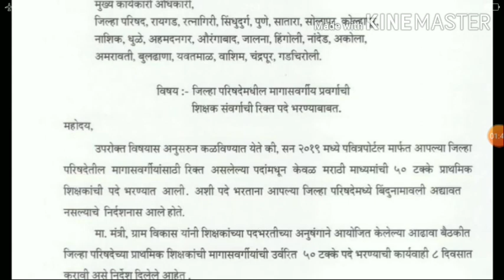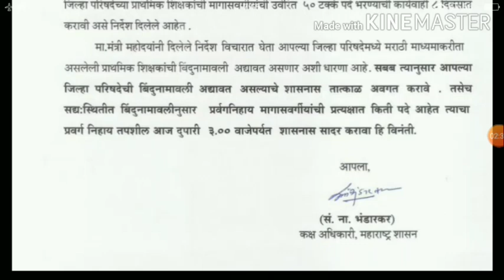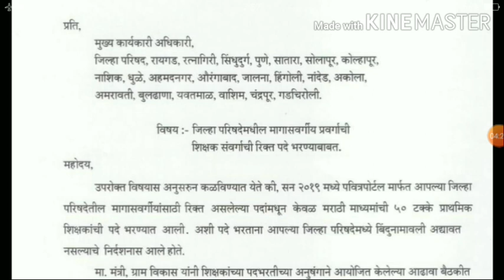शिक्षक भरती | उमेदवारांना पुन्हा मिळणार संधी | रिक्त पदात मोठी वाढ | 5000 जागा वाढल्या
पवित्र पोर्टल वरील याच भरती प्रक्रियेत पुन्हा नवीन जागांची मोठी वाढ होणार आहे. आनंदाची बातमी...